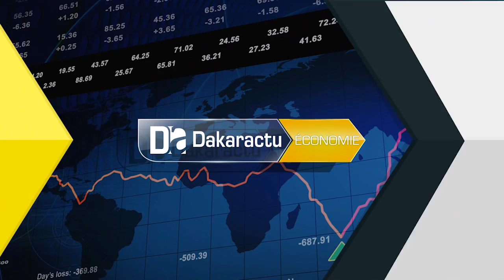Tabaski 2020/ Samba Ndiobène Ka à Missira Wadène: 803.000 moutons